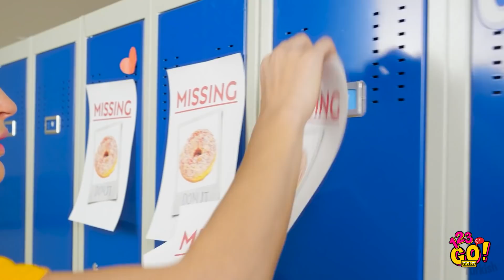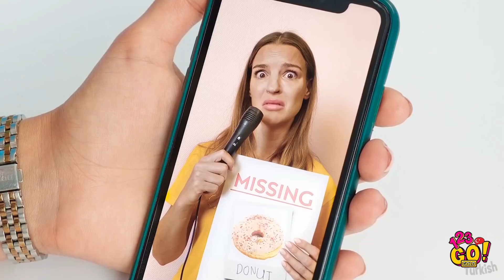EL KULLANMADAN, TEK ELLE, İKİ ELLE || 123 GO! GOLD Yemek Meydan Okumaları ve Eğlenceli Durumlar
Bugün en sevdiğin yemeği ellerinle nasıl yiyeceğini öğrenmek üzeresin. Tadı neye benziyor? Merak ediyor musun? Bize katıl ve bu videoyu arkadaşlarınla paylaşmayı unutma!